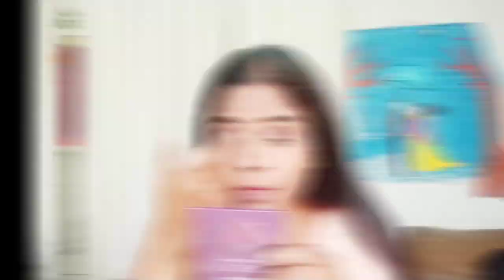Alia Bhatt inspired Makeup look, Gangu Bai Makeup look. OMG i tried.